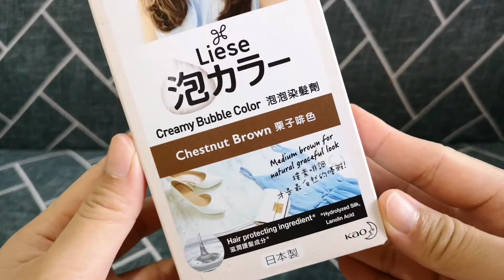Liese Creamy Bubble Color (Chestnut Brown)|how to dye hair at home |Liese 泡泡染发剂|在家轻轻松松染发